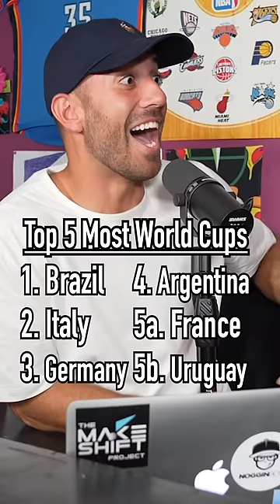Guessing THE TOP 5 COUNTRIES WITH THE MOST WORLD CUPS!! Has The Impossible Happened?!